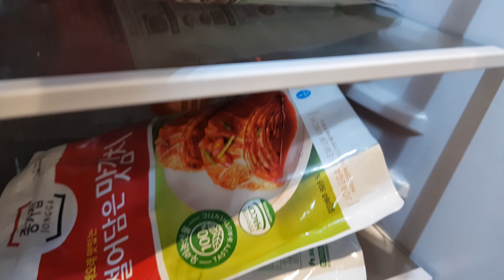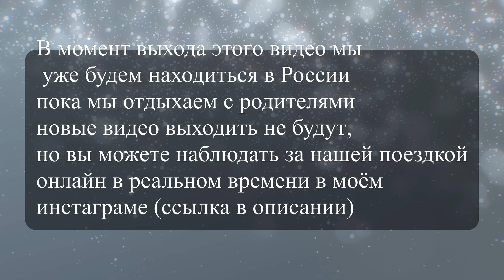ЧТО МЫ ВЕЗЕМ ИЗ КОРЕИ В РОССИЮ? СОБИРАЮ ЧЕМОДАНЫ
Вот и пришло время паковать чемоданы. В этом видео я подробно показала что же мы везем в Россию в этот раз.

Основная информация обо мне:
- Я живу в Корее с 2016 года, до этого приезжала как турист
- Мой муж кореец
- В 2016 году приехала на языковые курсы по студенческой визе, встретила мужа и вышла замуж. Сейчас живу по визе жены
- Живу в Сеуле

Снимаю на телефон Samsung note 8
Монтирую в программе Davinci Resolve